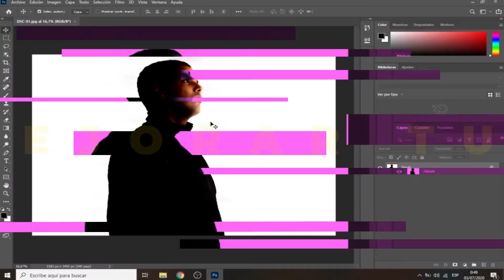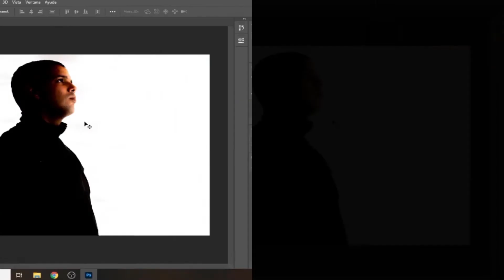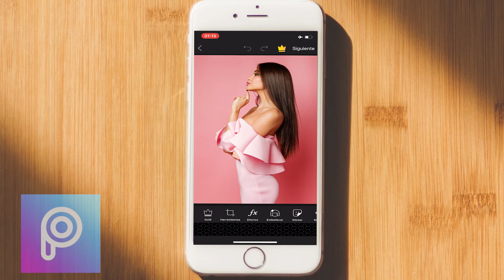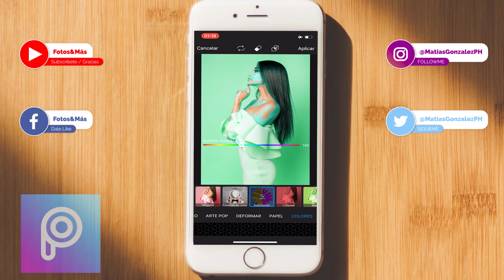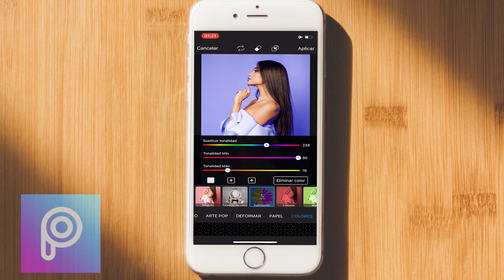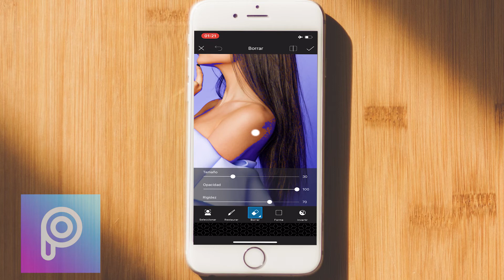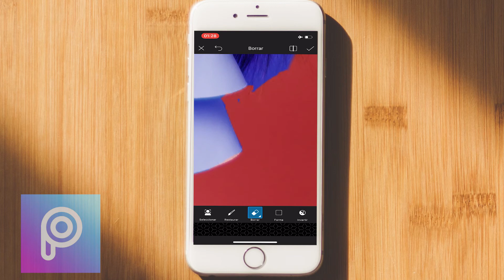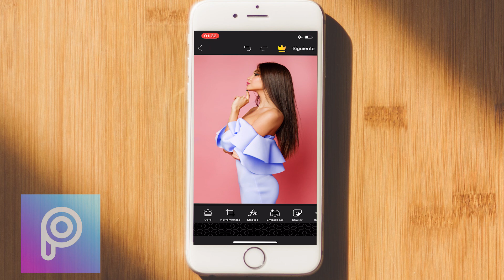Como CAMBIAR el COLOR de la ROPA en PICSART / CAMBIO de LOOK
Hola como están queridos suscriptores y visitantes?
En este vídeo aprenderán a cambiarle el color a la ropa en una fotografía, únicamente con su celular y la aplicación PICSART podrán CAMBIAR el COLOR de su ROPA.

Micrófono que uso:

Si quieres practicar como cambiar el color de la ropa con Picsart ANDROID O IOS,  puedes descargar la Imagen del vídeo aquí 👇🏽:

Si aún no tienen la aplicación Picsart podrán descargarla desde los enlaces totalmente gratis:

Mi Set-Up:
Cámara Web Logitech C270:

- Las partes borrosas del video ya saben.

Saludos.